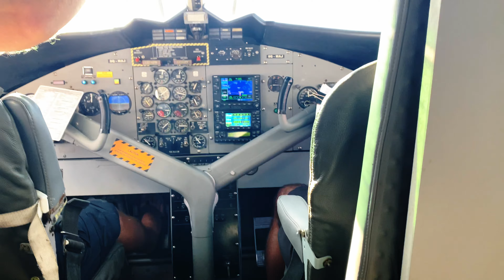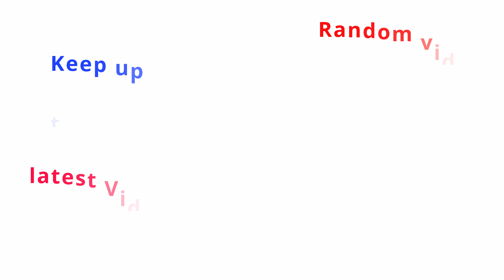Diving and insane landscape (Maledivs)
Ich war auf den Malediven und habe wieder gedreht sollte eigentlich ein Vlog werden hab aber zu wenig geredet dafür mehr genossen. :) Warum keine flip Videos? Ich bin verletzt (Sehnenzerrung) es zieht sich langsam aber ich wollte trotzdem meinen Urlaub mit euch teilen viel Spaß mit dem Video. Wer das liest ist cool. :)